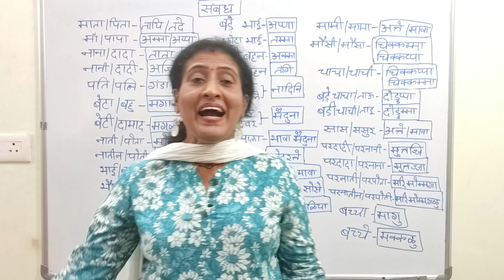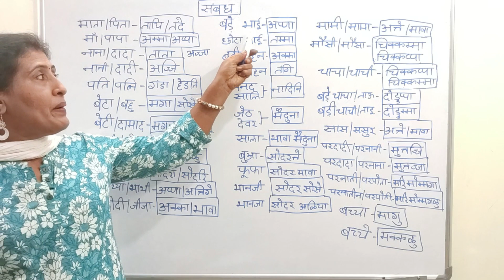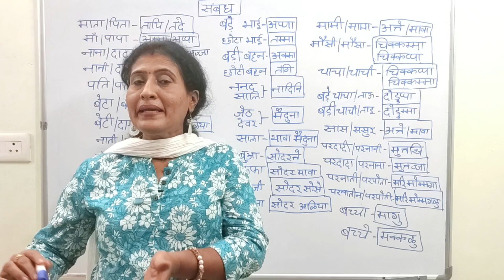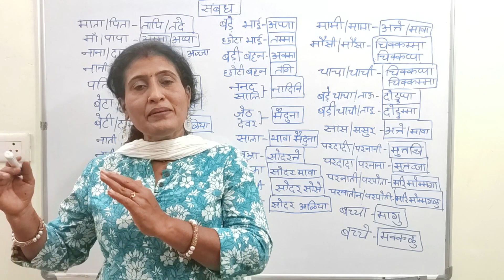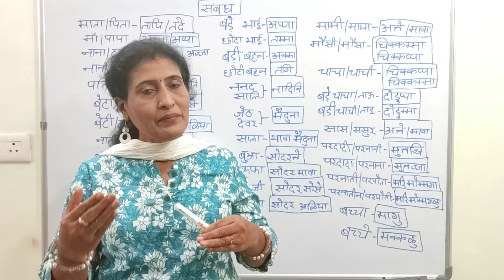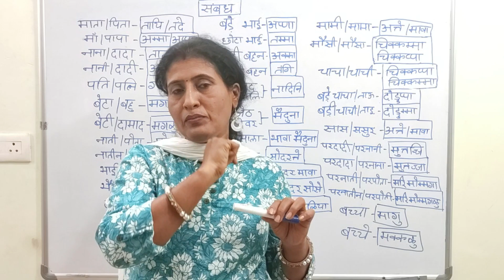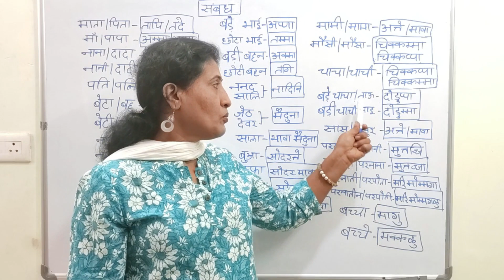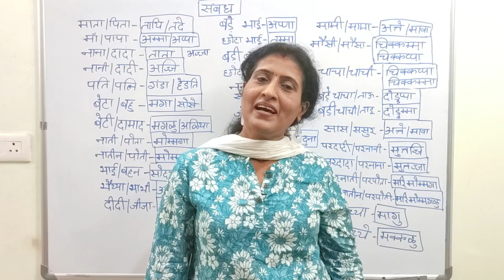Spoken Kannada through Hindi Part 12